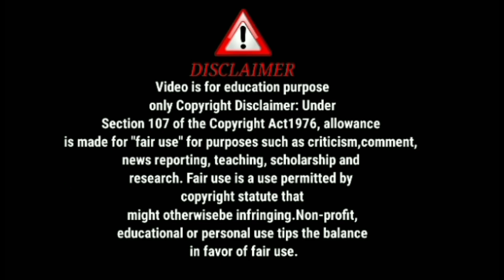মহিলা হয়ে যে নিজে কে সত্যবাদী প্রমান করতে জামাকাপড় খুলতে পারে সে সব পাড়ে